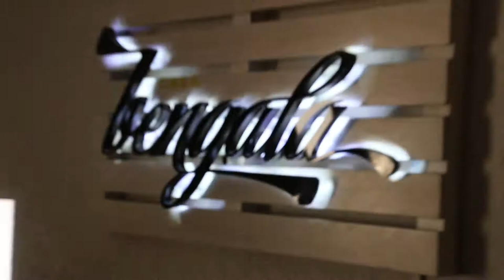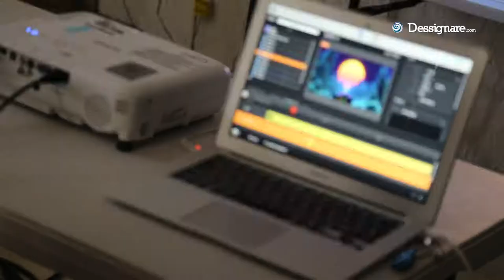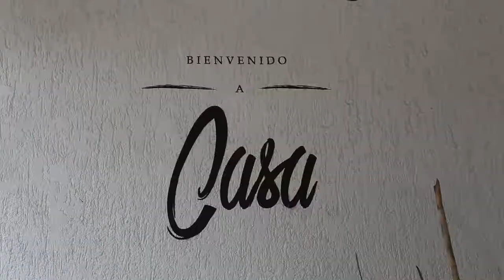Curso de Video Mapping en México 🇲🇽 Casa Bengala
Así se vivió el cierre del primer Curso de Video Mapping impartido por Juan Carlos Colunga en Casa Bengala.

¡Pronto impartiremos curso de Cinema 4D en sus instalaciones!

➤ Dessignare Media
Proyecto de difusión cultural.